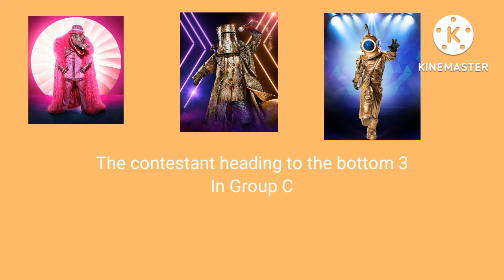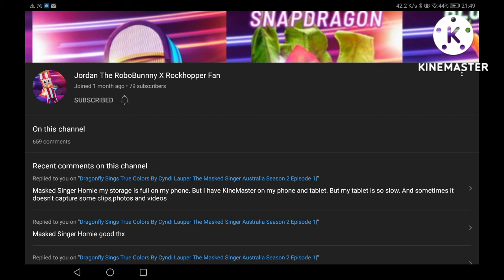The Masked YouTuber Season 2 Episode 10 Results